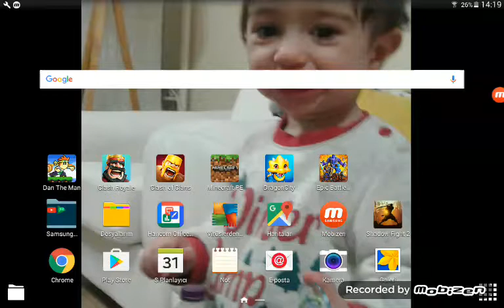Epic battl similatör 2 ( bölüm 4 )